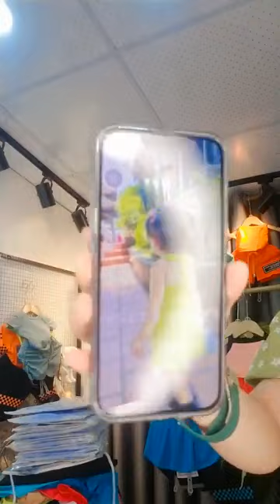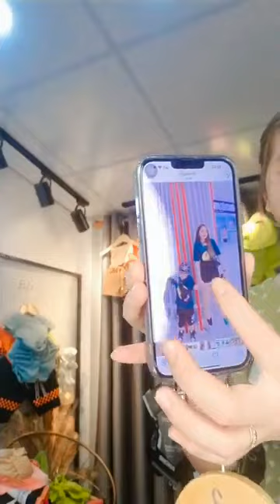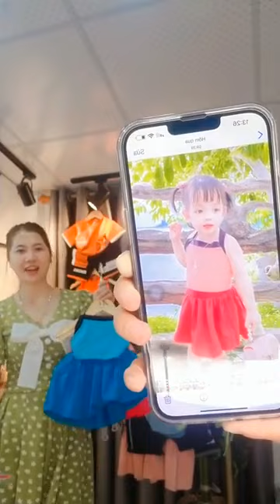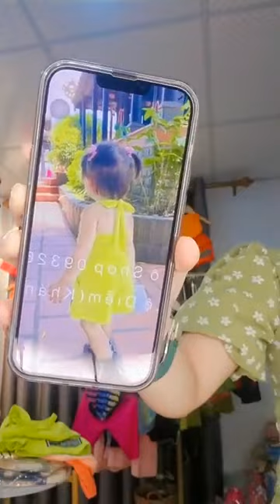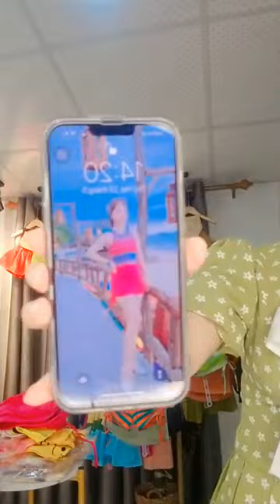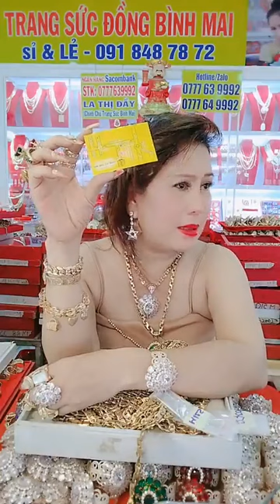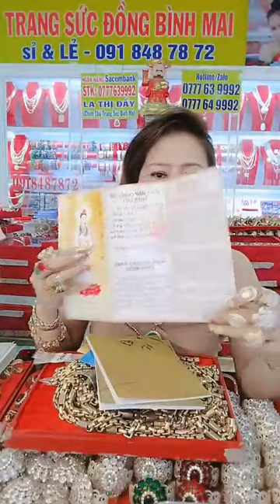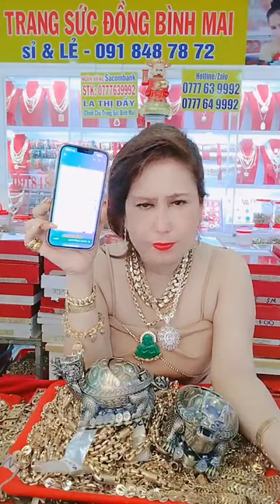Lâm Hằng Vlog | b9cc78ba 7282 430f 9c3c ee1318ff7da5